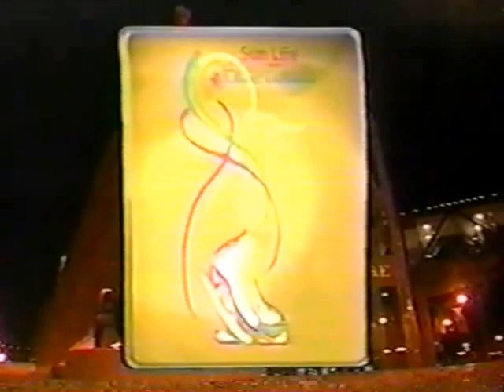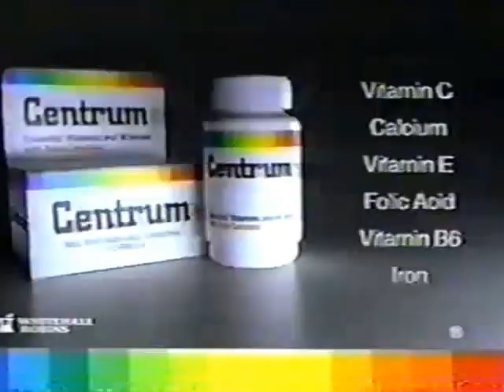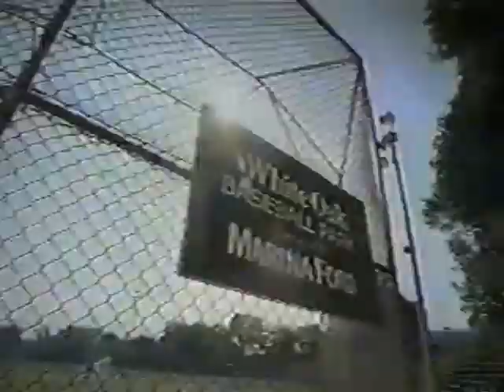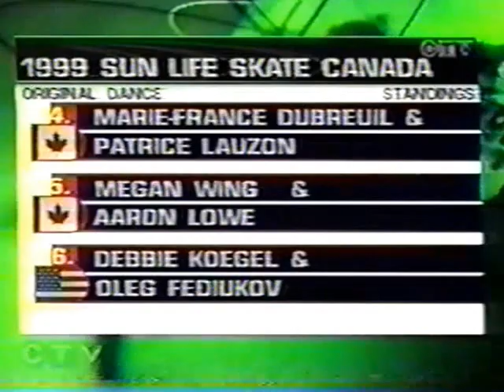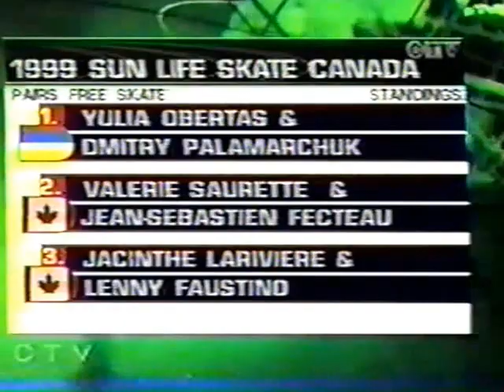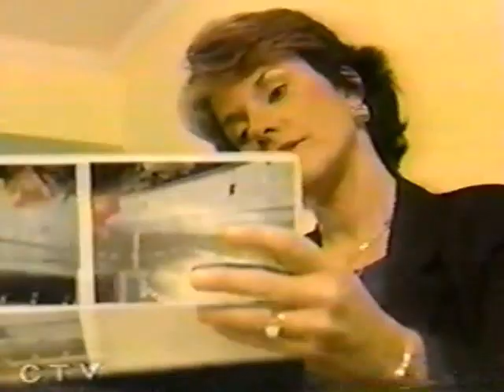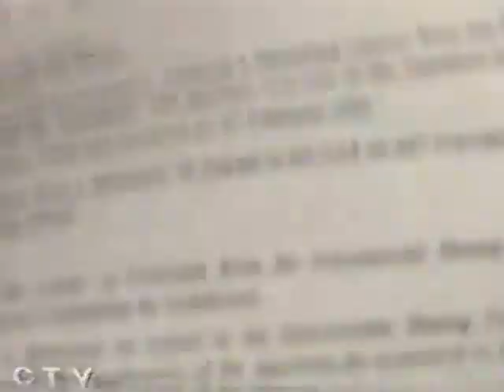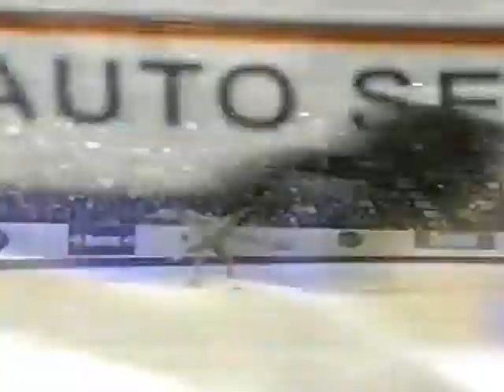CTV 1999 Skate Canada-Original Dance & Pairs Free Skate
The entire program shown on Canadian television, no commercials.
From Harbour Station, St John, New Brunswick

**This is a copy of a copy that a very generous Canadian fan gave me **